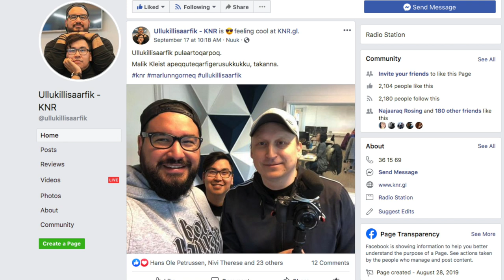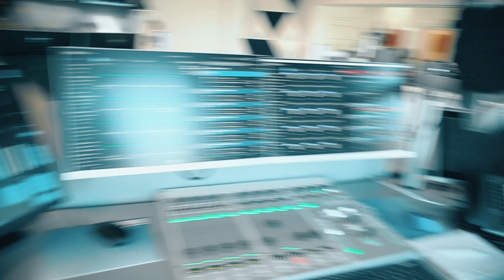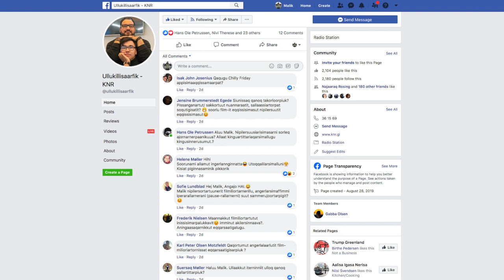Radiomut pulaarneq (Vlog 12#)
Knr Radio "Ullukillisaarfik" qaaquaanga apersorniarlunga. Tamannali vloggiliarillaannaqaara.
Knr Radio "Ullukillisaarfik" invited me to the radio to interview me. So I made a vlog about that. (English subtitles, Greenlandic language.)